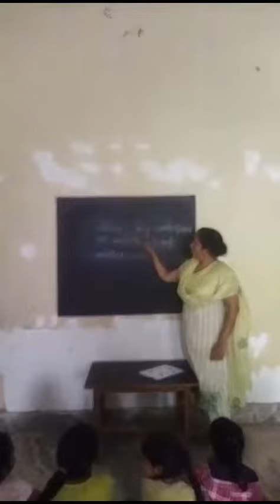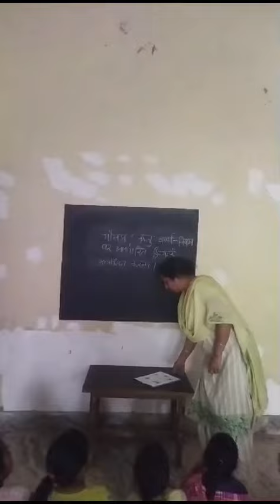Ignou dece project video activity-15 day-13(part b aarti jassal NTT student session 2023-24)